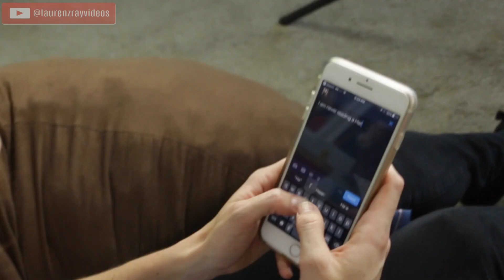15 Harry Potter Revelations From Lauren Z Ray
Lauren Z Ray's 15 Harry Potter Revelations! Lauren joins up with Harry Potter Folklore to bring you this awesome video from the extremely talented Lauren herself. Make sure to check out her Youtube channel and her other social media pages.